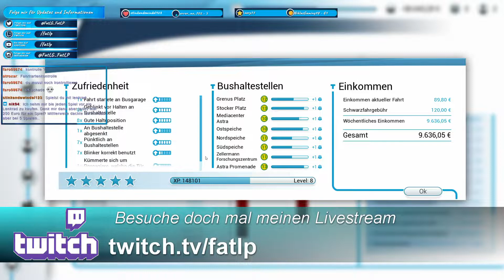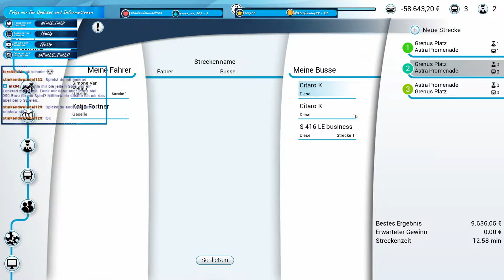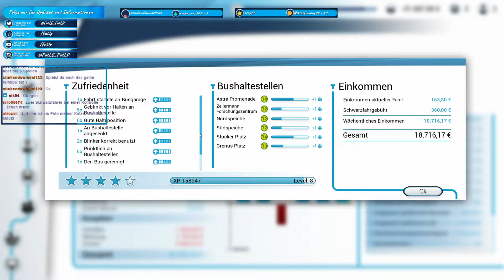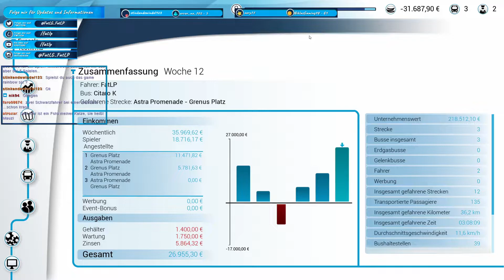Bus Simulator 18 -deutsch- 014 - Diese Fahrt findet bei schlechtem Wetter statt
Bus Simulator 18 -deutsch- Folge 014.

Bei Bus Simulator 16 hatte ich einem alten Mann sein Busunternehmen abgekauft. In den nächsten Wochen machte ich daraus ein sehr profitables Unternehmen. Klar, dass auch andere Städte daran interessiert sind, einen solch erfolgreichen Busunternehmer für sich zu gewinnen.

Also werde ich meine unternehmerischen Fähigkeiten auch in Bus Simulator 18 nutzen, um in dieser neuen Stadt ein gutes und profitables Busunternehmen aufzubauen.

Werde ich diese Herausforderung meistern? Begleite mich durch meine Erlebnisse als Busfahrer Fussel.

Dein
FatLP

📽 Videogenre: Let's Play
🕹 Spiel: Bus Simulator 18
⚒ Entwickler: stillalive studios
💻 Publisher: astragon Entertainment
🌍Bus Simulator 18 offiziell:

Geld!)

Dein
FatLP